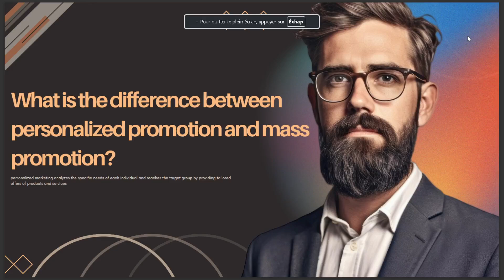WHAT IS THE DIFFERENCE BETWEEN PERSONALIZED PROMOTION AND MASS PROMOTION